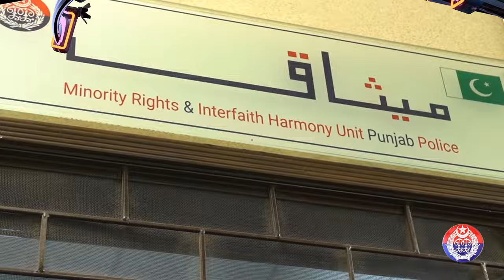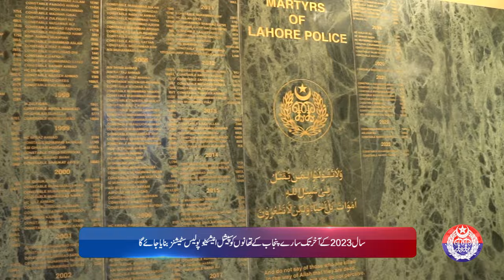Safe City News Bulletin || 05-11-2023